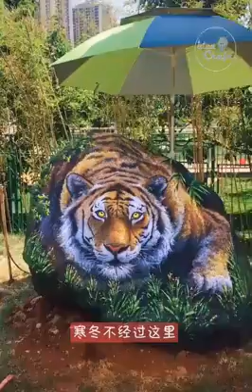Amazing Painting Art workshop of Artists